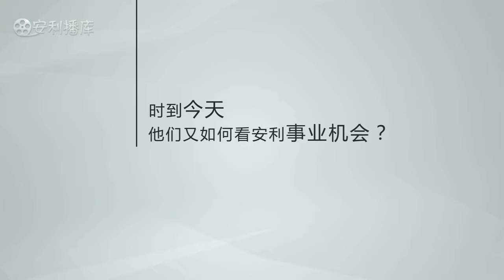2814FC谈事业机会